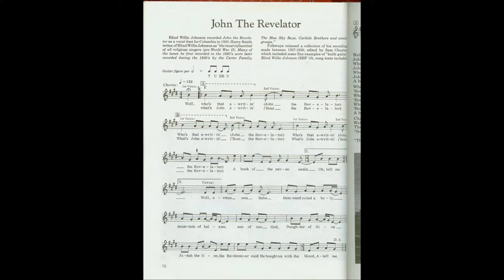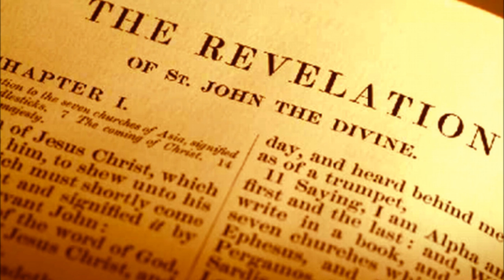John the Revelator A D Eker 2016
The Gospel of John the Revelator, a older track on one of my first rezzo's there also seems to be a Groep by this name who slipt in the Picture show but haz no relavance to the tune, to believe in something is the core topic these day's , my advice is to mostly believe in ones self, before believing in something other then ones self. the core topic is to believe !period!